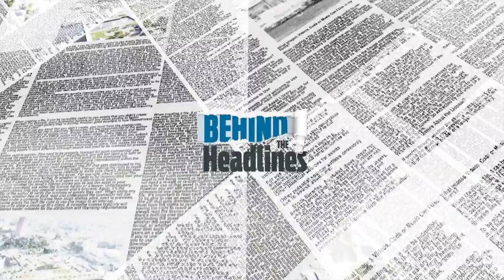Bitcoin Basics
Is the bitcoin market something you want to get into?